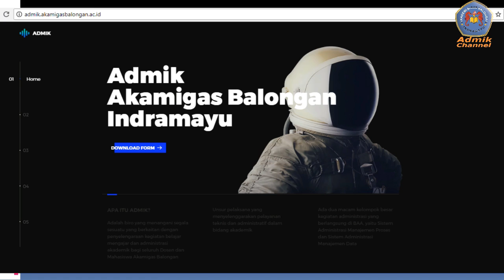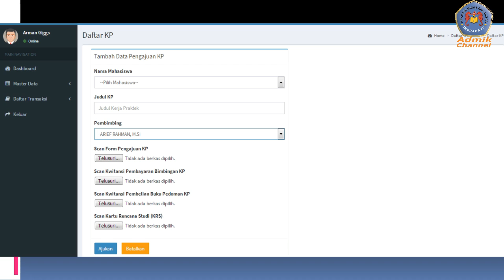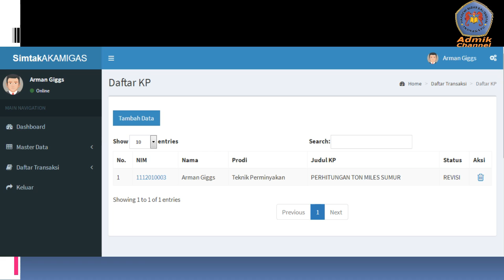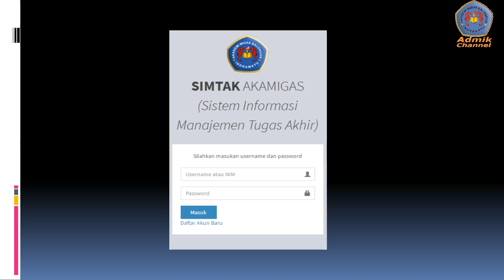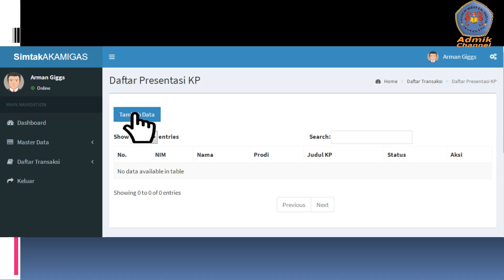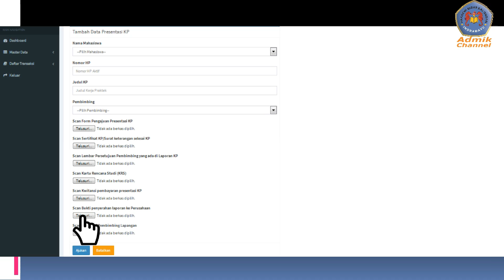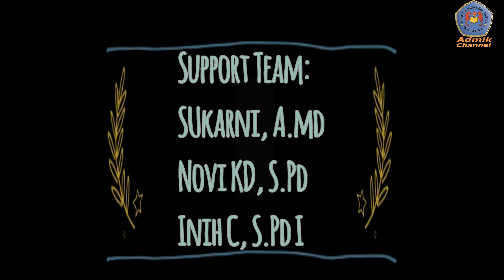Video Tutorial Simtak #1 Kerja Praktek (KP)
Video Tutorial Sistem Informasi Manajemen Tugas Akhir (SIMTAK) Bagian 1, tentang Kerja Praktek..

Dukung program kami dengan tema
ADMIK GO ONLINE

Terima kasih.
by
Biro Admik
Akamigas Balongan - Indramayu